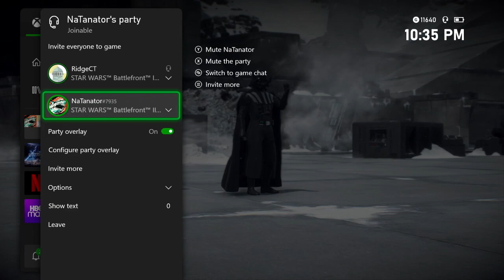Learning how to duel with Captain Gregor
This video is about Learning how to duel with Captain Gregor